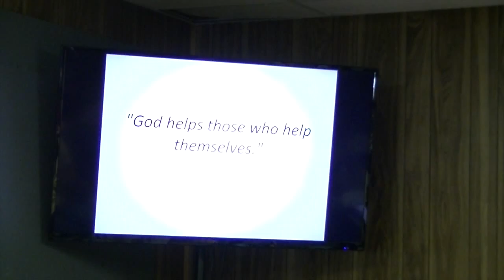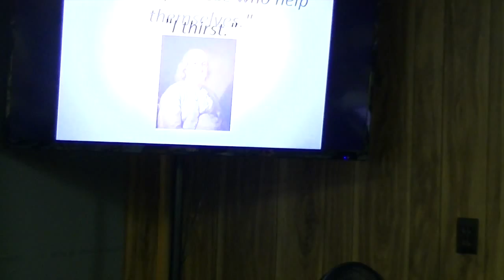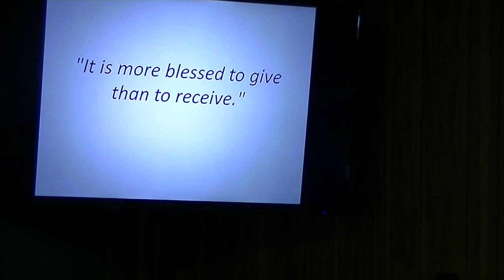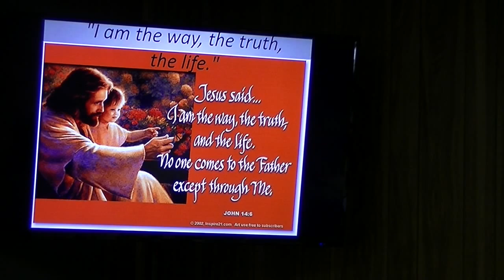I Am the Way, the Truth, and the Life, John 14:1-9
A message for The Fellowship Church, Sweetwater, TN, on Sunday August 28, 2015.

Due to technical difficulties with the memory card, the recording of this message is not complete.  In early 2025, I found a copy of this full video in an unlikely place. So, I've uploaded it to this channel in a separate listing.